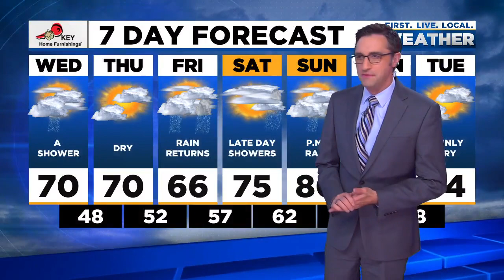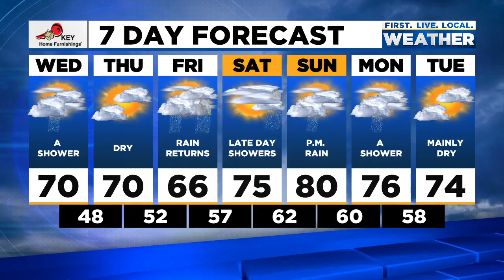News Update: Arrest in Gresham's oldest cold case, Tillamook Creamery offering drive-thru vaccine